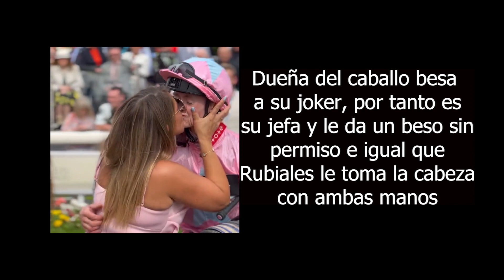Casos IGUALES pero DIFERENTES